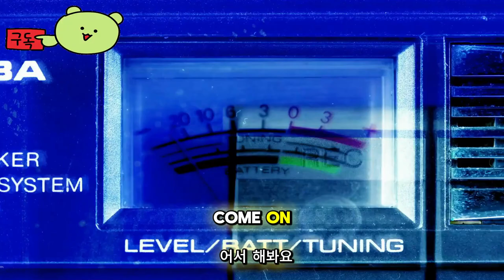더 크러스트 ( The Crust ) July 16, 2024 공식 공개 출시일 영상 우주의 신비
🕹️Game content
달에서 미래를 탐험하는 인류의 구세주가 되어 달 기지를 자동화하세요. 이 흥미진진한 이야기 ​​기반 건설 게임에서 채굴하고, 제작하고, 연구하고, 자원을 지구와 거래하세요.

⚡Game Developer
 비옴 스튜디오